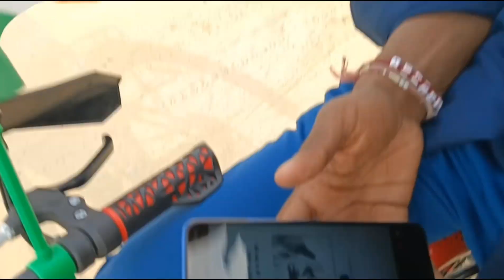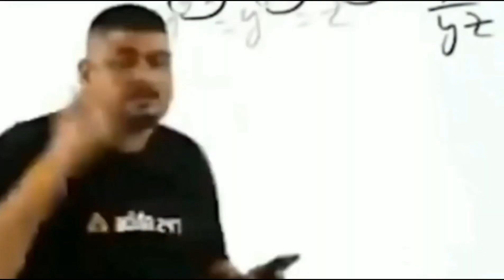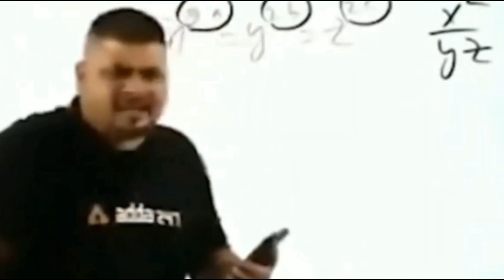Vlog Kaise Banaye 🥵 ब्लोग कैसे बनाए 🥵😨|| Aryan Rider 8.0